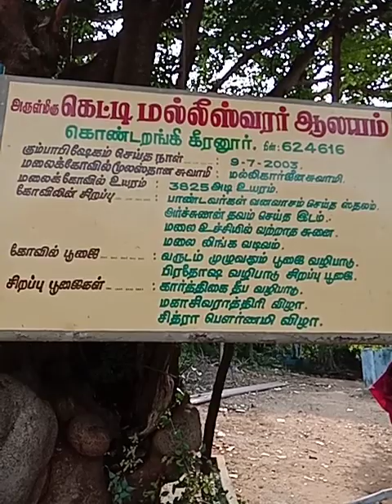KONDARANGI MALAI കൊണ്ടാ രങ്കി മല PALANI OTTANCHATHRAM DINDIGAL TAMIL NADU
പഴനിക്കടുത്ത ഒട്ടൻചത്രം കീര നൂർ കൊണ്ടാരങ്കി മല . ശിവലിംഗ രൂപത്തിലുള്ളതാണ് കൊണ്ടാ രങ്കി മല പഴണിയിൽ നിന്നും 40 കിലോമീറ്റർ ദൂരവും ഒട്ടൻചത്രത്തിൽ നിന്നും ഏകദേശം 17 കിലോമീറ്ററും ദൂരത്താണ് കൊണ്ടാരങ്കി മല ഉള്ളത്. മല അടിവാരത്ത് ഗട്ടിമല്ലീശ്വരർ ശിവക്ഷേത്രവും മലമുകളിൽ മല്ലികാർജ്ജുന സ്വയംഭൂ ശിവലിംഗ (പതി പുയും ഉണ്ട് . മല്ലികാർജ്ജുന ശിവ ക്ഷേത്രത്തിന് ഏകദേശം 200 മീറ്റർ മുകളിൽ ഒരു ധ്യാനസ്ഥലവുമുണ്ട്.